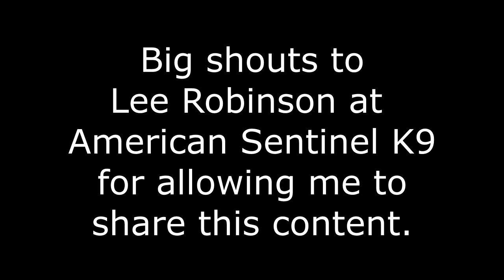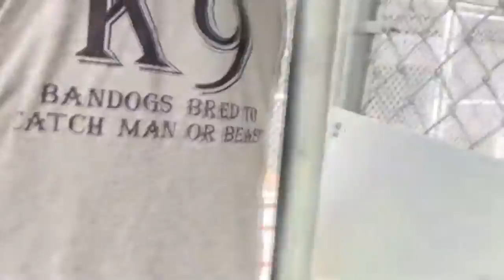AMERICAN SENTINEL K9 - OFFICIAL YARD TOUR - MARCH 2021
DONT FORGET TO VISIT AMERICANBANDOG.COM

THE ABSOLUTE BEST THING I HAVE EVER BOUGHT FOR MY DOGS!